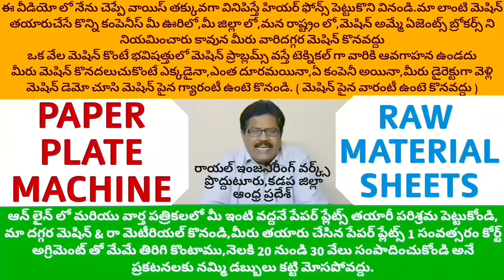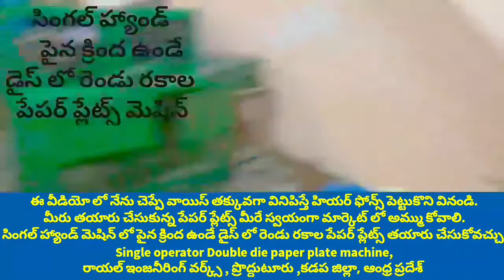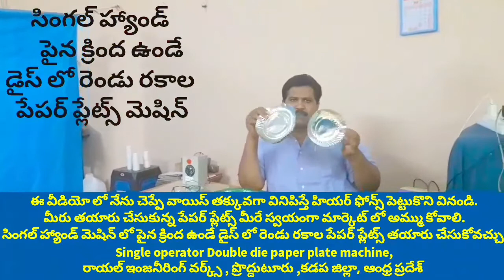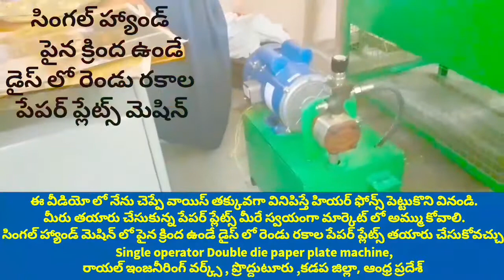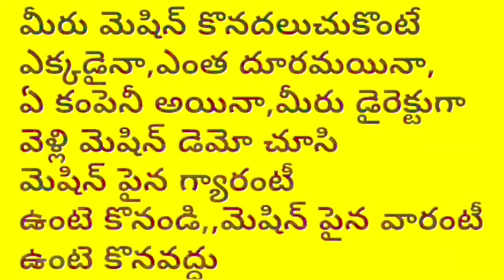Single (operator) Double die; paper plate making machine telugu,small scale industries ideas at home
For
PRODDATUR
KADAPA DIST
ANDHRA PRADESH
INDIA